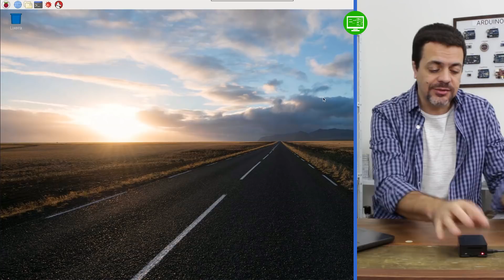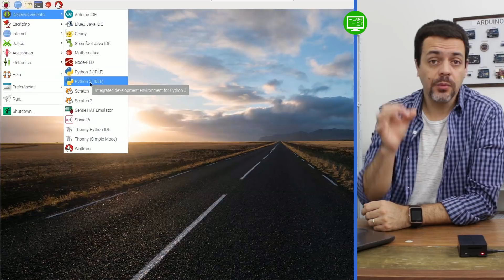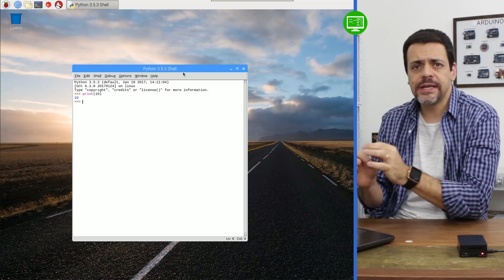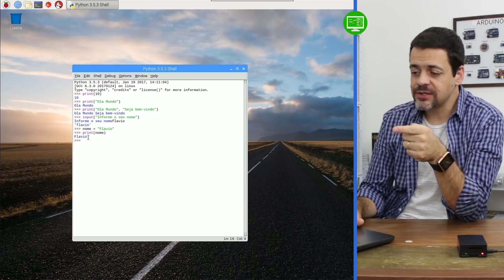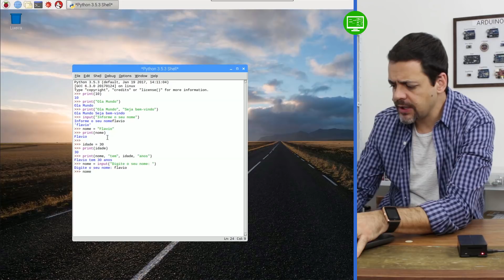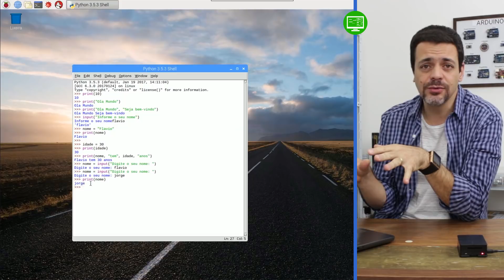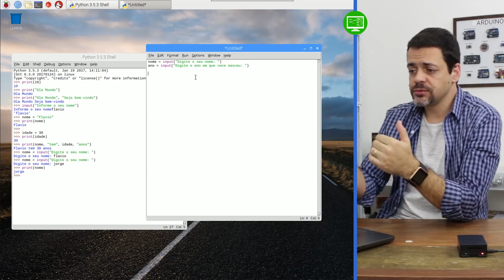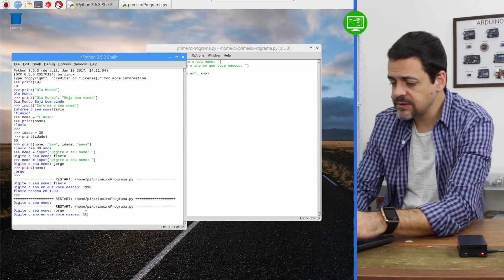Como Iniciar a Programação do Raspberry em Python ? - RaspberryPi Primeiros Passos - Vídeo #7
Olá Amigos! Vamos programar o RaspberryPi ?
Venha fazer os seus primeiros comandos no Raspberry e aprender a programar em Python!

Te espero!!!